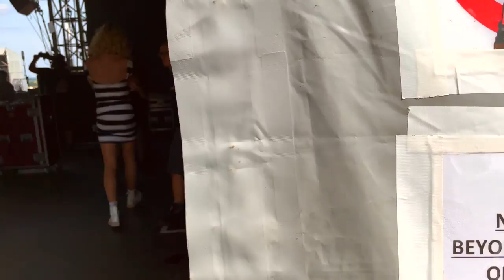Jurassica & Weinhaus: Summer Breeze 2022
Jurassica Parka und Tochter Weinhaus machen das Heavy Metal Open Air "Summer Breeze" unsicher. Die zwei Transvestiten graben sich durch MetallerInnen, Whirlpools und natürlich Mülltonnen. Sie zeigen, wie einfach es ist, sich Bier und Schnaps zu schnorren und dabei noch schön auszusehen. Es wird geflirtet und gekichert! Doch das alles hatte nur ein Ziel: Das exclusive Meet & Greet mit Kevin und Nico von "Electric Callboy" – denn Jurassica will unbedingt eine Single mit der Band aufnehmen. Folgt den beiden durch die Backstage-Area und sogar bis auf die Hauptbühne – während des laufenden Konzerts von zehntausenden BesucherInnen. Super süß gestaltet!

Nasrin Vahdani, Heidi Thole (Century Media)
Klaus Tölle
Tomi Bosanac